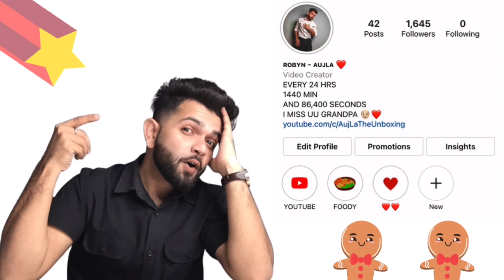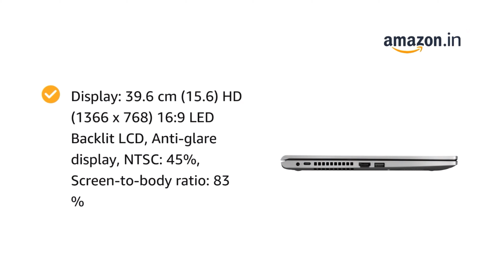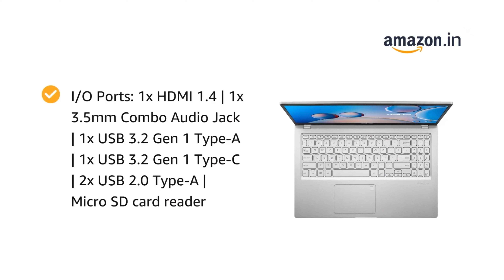Laptop for office work under 20000 to 25000 | officework laptop under budget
Hlo Everyone.

1. AVITA LAPTOP
2. LENOVO LAPTOP

✨GTX SERIES

✨RTX SERIES

1. Laptop under
2. Top best laptop
3. Best laptop
4. Top 5 laptop
5. Top 3 laptop
6. Laptop phone
7. Best gaming laptop
8. Best gaming laptop under 60000
9. Best laptop 2022
10. Laptop 2021
11.  Best laptop under 60000
12. Asus
13. Msi
14. Lenovo
15. Hp
16. Dell
17. Gaming laptop 2021
18. Laptop under 60000
19. Laptop in 2021
20. Students laptop
21. Video editing laptop
22. Photo editing laptop
23. ROBIN AUJLA
24. robin aujla
25. AUJLA
laptop for
best laptops for college
laptop for students
laptop for kids
best laptop for video editing
cheap laptops for sale
best laptops for college students
best laptop for photo editing
apple laptops for sale
hp laptops for sale
macbook for sale
laptops for gaming
best laptop for graphic design
best laptop for music production
best laptop for students 2020
laptops for sale near me
good laptops for college
best laptop for kids
refurbished laptops for sale
laptop computers for sale
best laptops for college students 2020
macbook pro for sale
good laptops for students
best laptop for engineering students
used macbook for sale
second hand laptops for sale
best laptop for work
macbook air for sale
laptop for programming
best macbook for students
laptop for graphic design
best laptop for home use
best laptop 2020 for students